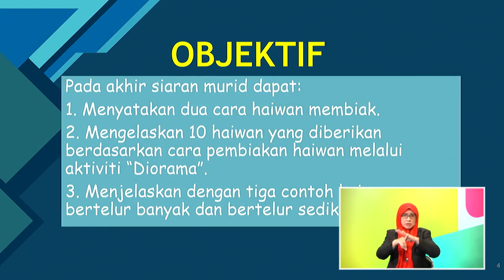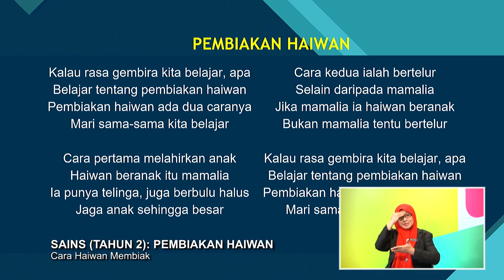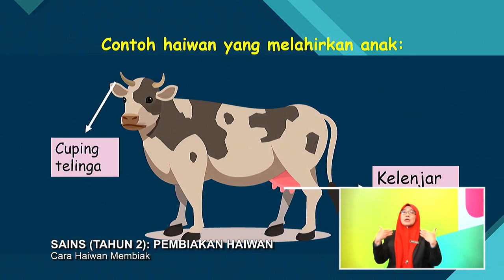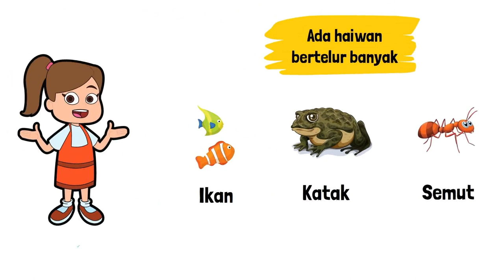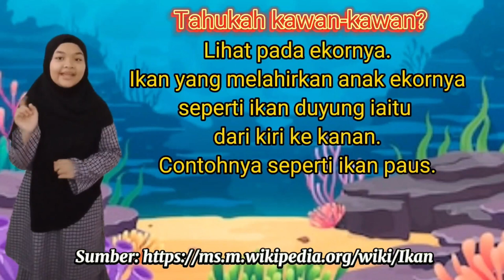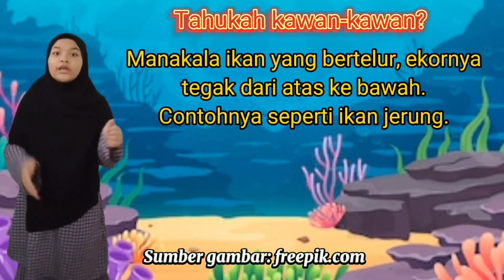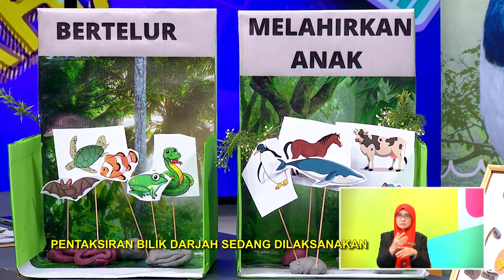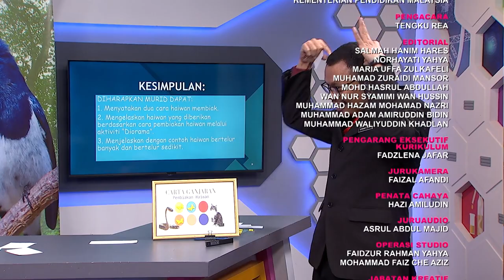DidikTV Tahap I 2022 Ep 52 Sains Tahun 2 Pembiakan Haiwan